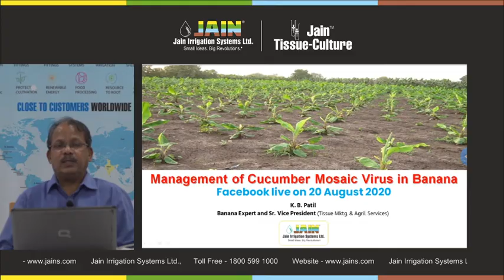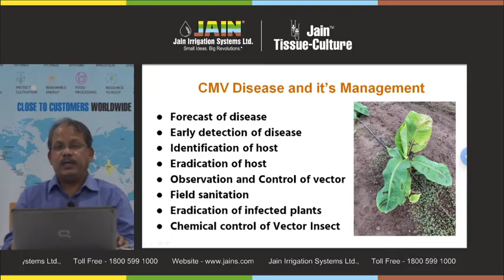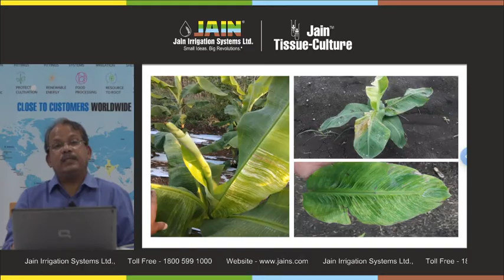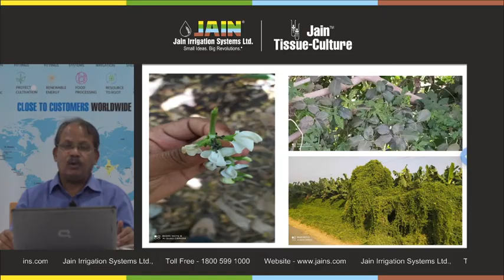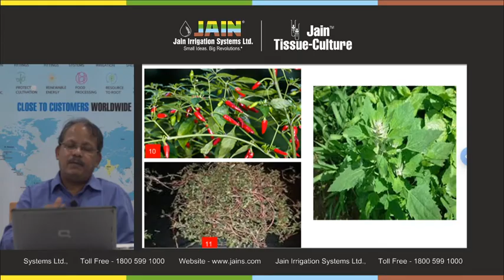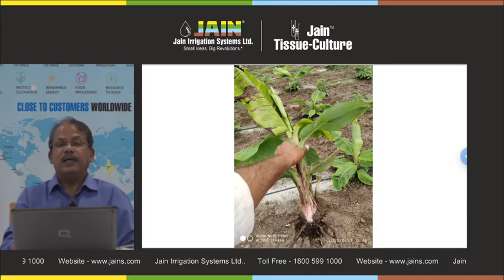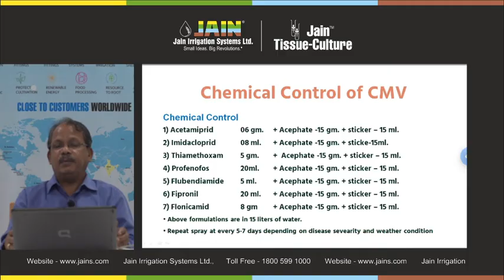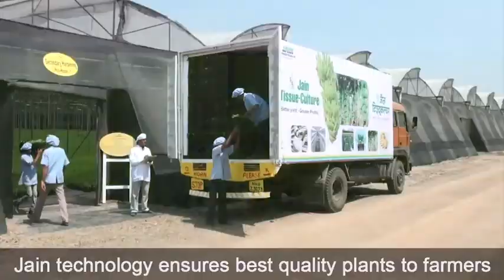CMV on Banana - Diagnosis, Eradication and Management